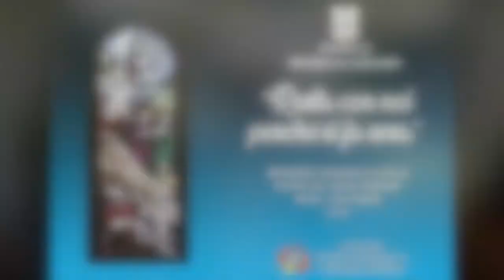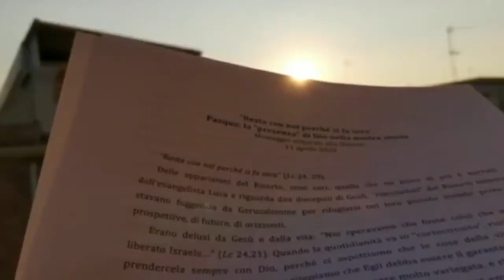resta con noi perché si fa sera